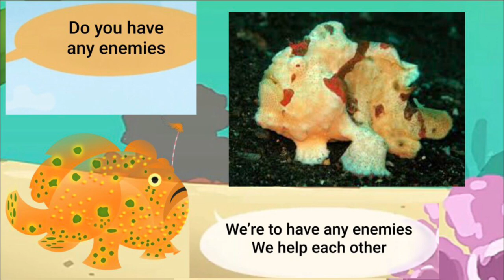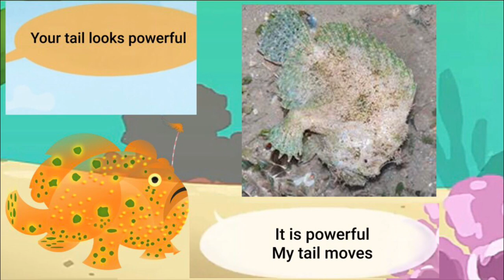Meet the Animals 52: Frogfish